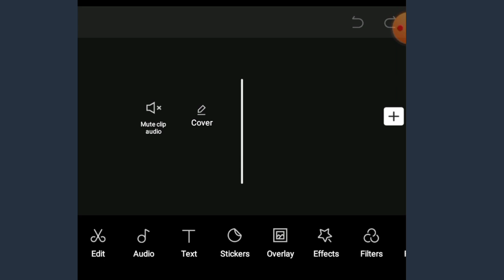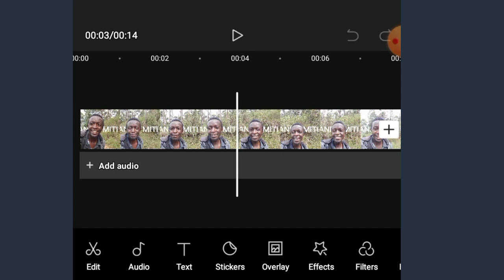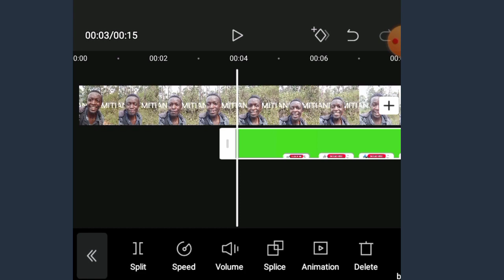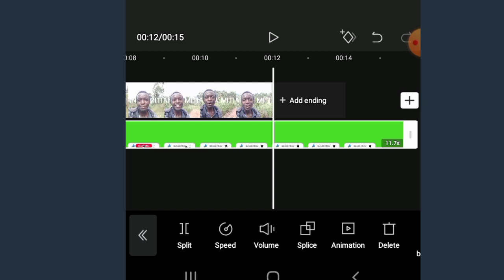Jinsi Ya kuweka Subscribe Button kwenye Video kwa kutumia Capcut Ndani Ya Dakik 1👌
Mtu yoyote kwenye account youtube ni lazima ataitumia kwa namna moja ama nyingine.

Kama hujui Jinsi Ya kutumia Button hii ndani ya video Tazama video hii Pia video nyingine hii hapa👇

MAWASILIANO:
Hello, Naitwa Ezrah Mhonda, Ni mjasiriamali wa mambo ya Mitandao.
Nasaidia Wafanyabiashara na Wajasiriamali kukuza biashara zao kupitia Mitandao ya kijamii. Pia nasaidia vijana wanaotamani kuingiza kipato kupitia smartphone zao.